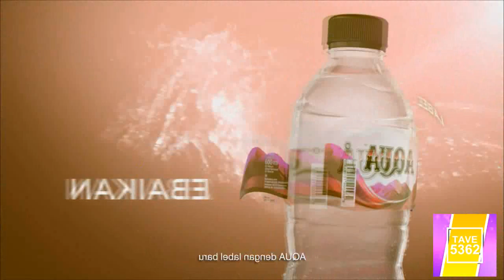AQUA Kebaikan Berawal Dari Sini Effects